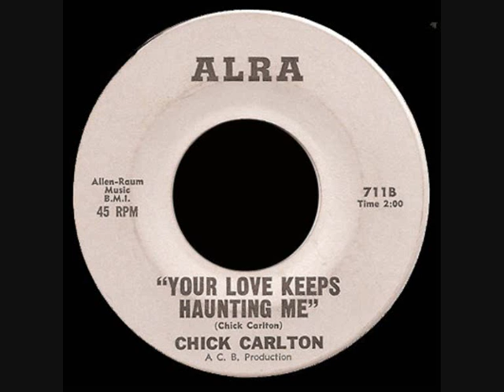Chick Carlton - Your Love Keeps Haunting Me